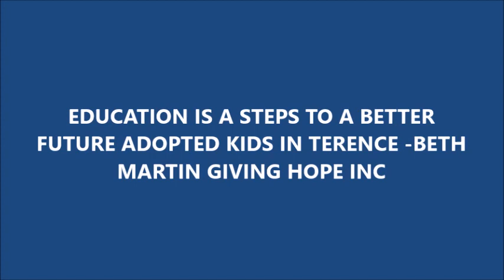Education is the passport to the future a lecture of importance of education adopted kids in heart